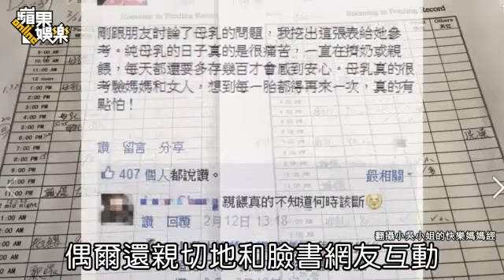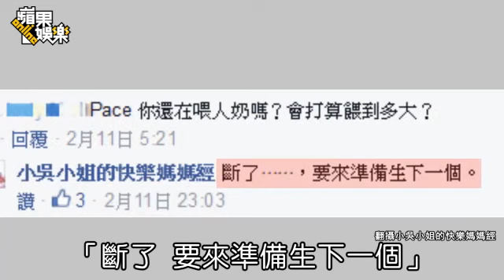吳佩慈肚藏老二2個月 自嘲「千萬不能彎腰」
【蔡維歆╱台北報導】36歲的吳佩慈去年2月為富商未婚夫紀曉波生下女兒「小蕊蕊」（Hillary），正式升格當人母。她上周六參加梁靜茹兒子Anderson抓周派對時穿藍條紋衫與平底鞋，小腹微微隆起，被指懷第2胎。據悉她已成功懷孕2個月，預產期在10月，是天蠍寶寶，目前還不知道性別。